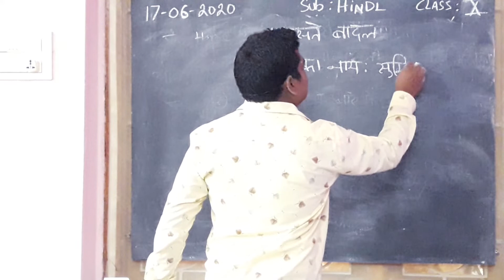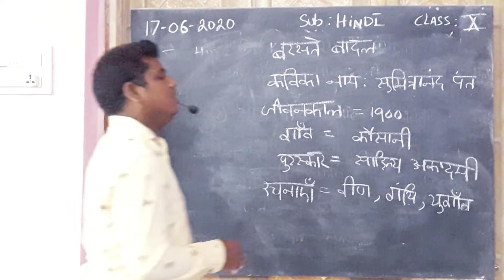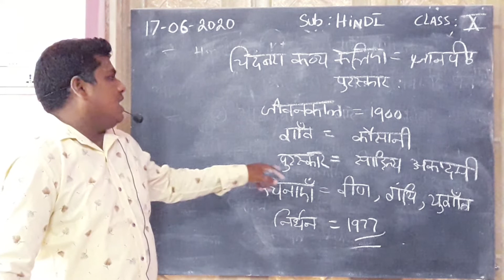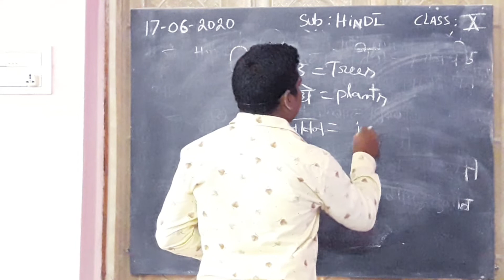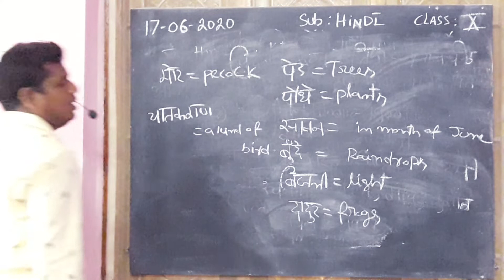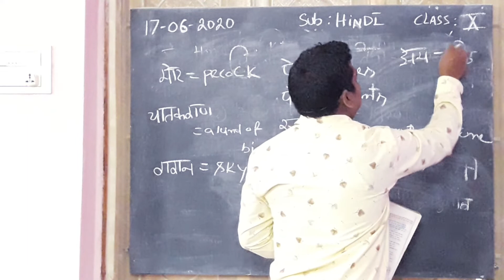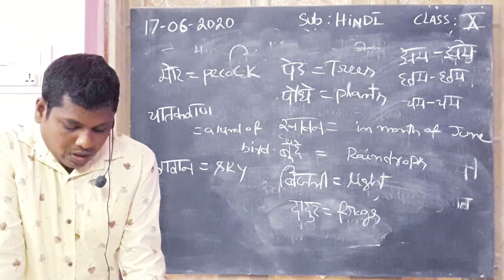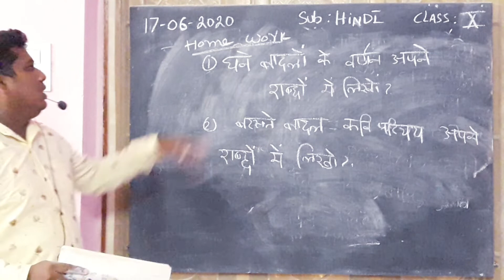HOLY ANGELS @SIDHANTAM 10th class